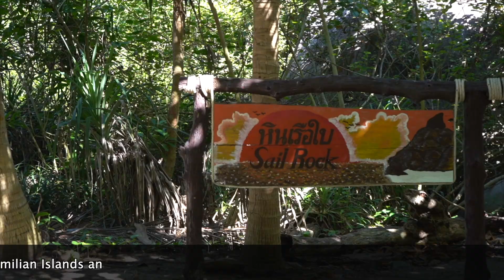Phuket: Similan Island vor Corona.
Map/Weg to/zum Kokosnuss Restaurant:
Wenn man genauer hin schaut sieht man bei diesen wunderschönen Inseln in der Andamanensee von Thailand was der Massentourismuss anrichtet.
Die Similan Inseln zwischen Phuket und Khao Lak gelegen haben sich sicherlich wegen Corona gut erholt und sind im Moment sicher eine Reise wert.